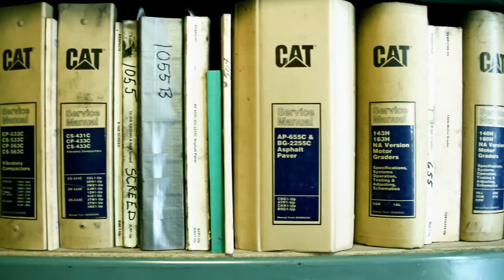Wired This Way